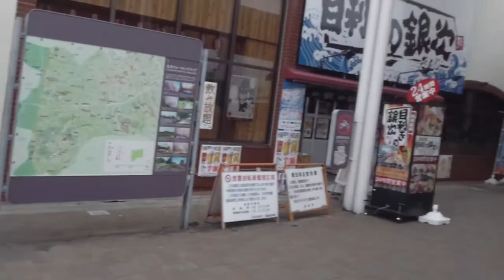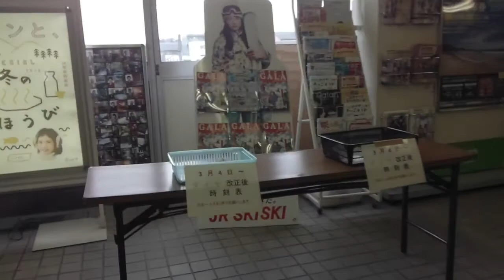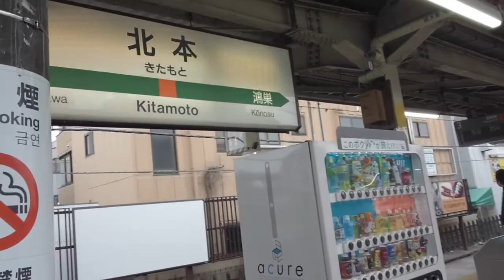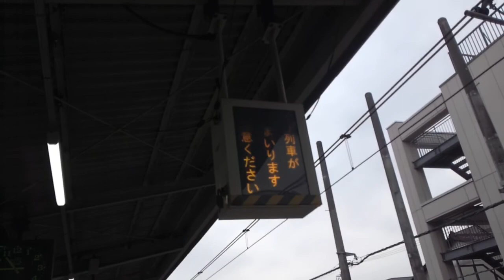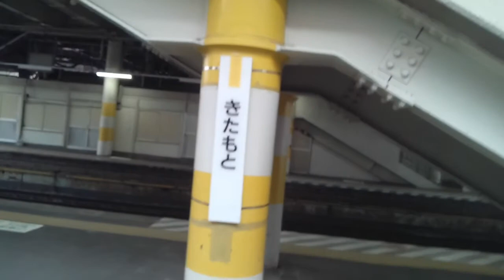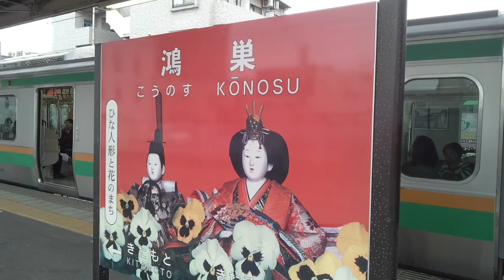【JR高崎線】北本駅 Kitamoto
埼玉県北本市にある唯一の駅です。
北本市は一時は人口7万人を超えていたものの、現在では6万7000人ほどです。

大正7年に本宿信号所として開設。
昭和3年に北本宿駅として開業。
昭和36年に改称。

通勤快速、快速『アーバン』 は通過しますが、湘南新宿ライン特別快速と一部の特急『スワローあかぎ』は停車します。

隣の鴻巣駅まで撮っています。

0:01、目の前の通りは中山道になります
0:05、北本駅前交差点
0:37、東口ロータリーと駅舎
2:05、上がります
2:33、改札口
2:42、西口にも行ってみます
3:08、外に出ました
3:47、ロータリーがデカイですね、よく見ると三角形になってるんですよ
5:02、北本市役所駅連絡所
5:37、上がります
6:37、改札口入る
8:39、『下り列車がまいります、ご注意ください』こんな長い文章になってるの初めて見た
8:47、前橋行きが来ました
9:25、乗車します
9:51、発車します
11:13、ベルク北本東間店
12:22、鴻中陸橋くぐる
13:00、鴻巣駅到着、降車します

【JR高崎線・上越新幹線・秩父鉄道秩父本線】熊谷駅周辺の様子、はコチラ